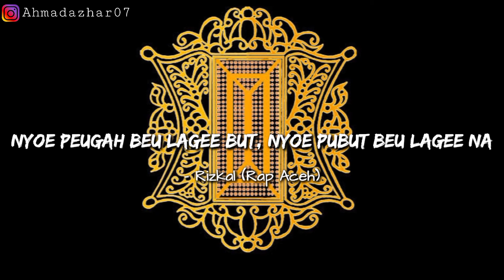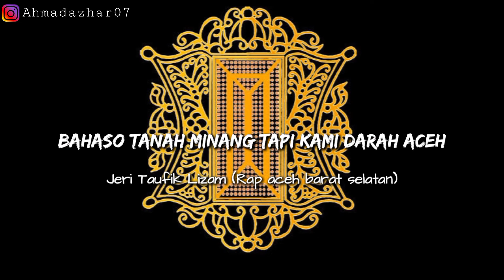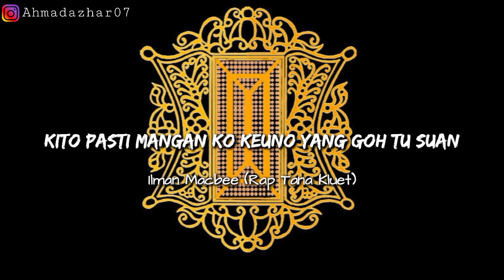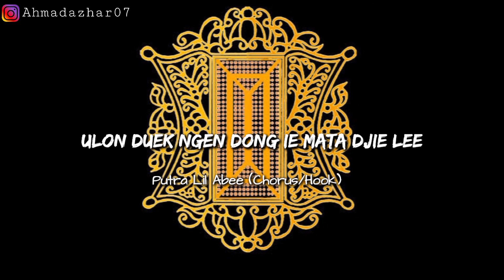Piasan Raya Jeri Taupik Andre, mandor dkk Lirik (Lirik)